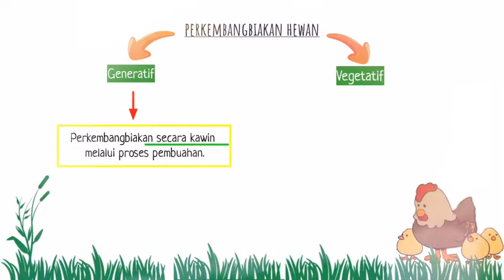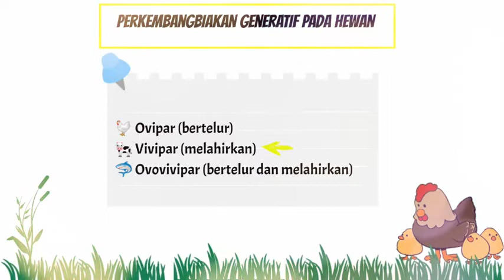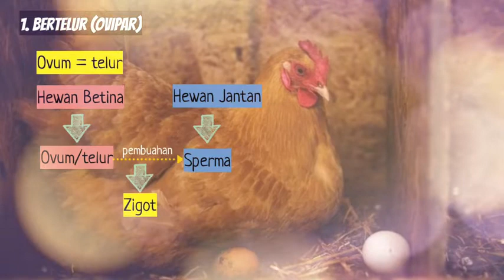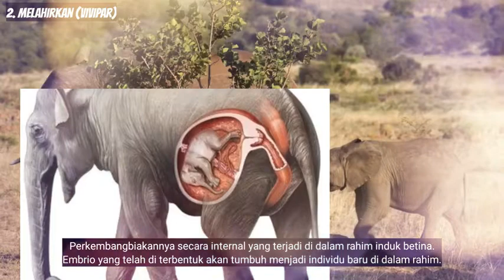Perkembangbiakan Hewan Mamalia